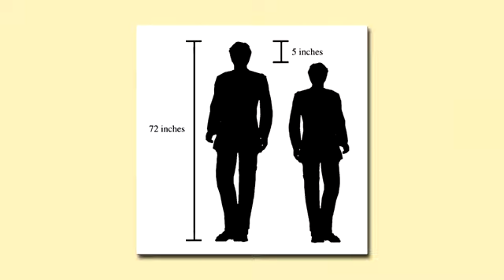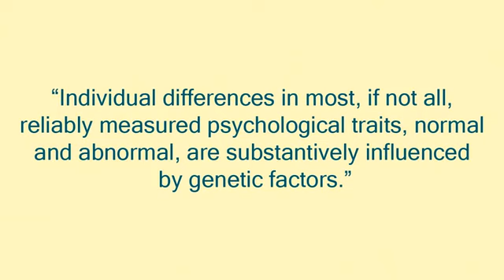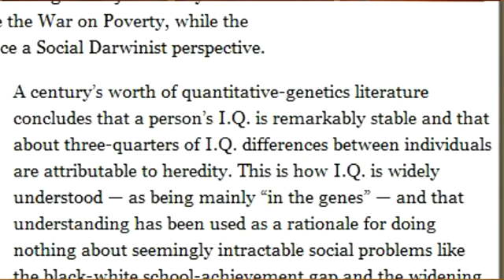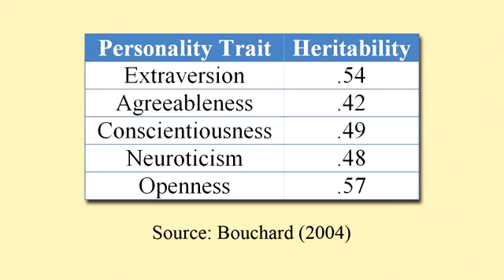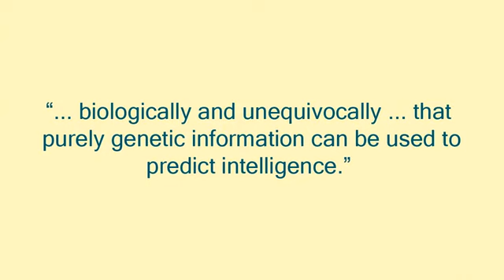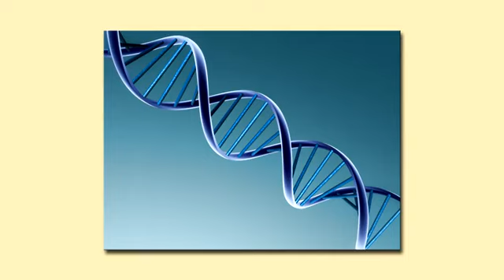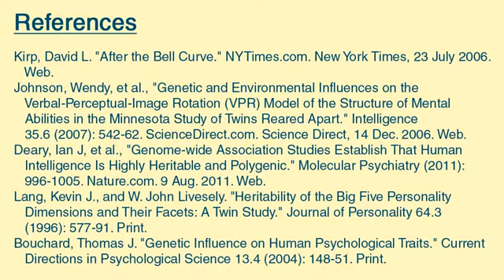Jared Taylor - heritability of our physical and psychological traits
Jared Taylor, editor of American Renaissance, explains how genes influence both physical and psychological traits.

Sources:

Kirp, David L. "After the Bell Curve." NYTimes.com. New York Times, 23 July 2006. Web.

Johnson, Wendy, et al., "Genetic and Environmental Influences on the Verbal-Perceptual-Image Rotation (VPR) Model of the Structure of Mental Abilities in the Minnesota Study of Twins Reared Apart." Intelligence 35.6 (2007): 542-62. ScienceDirect.com. Science Direct, 14 Dec. 2006. Web.

Deary, Ian J, et al., "Genome-wide Association Studies Establish That Human Intelligence Is Highly Heritable and Polygenic." Molecular Psychiatry (2011): 996-1005. Nature.com. 9 Aug. 2011. Web.

Lang, Kevin J., and W. John Livesely. "Heritability of the Big Five Personality Dimensions and Their Facets: A Twin Study." Journal of Personality 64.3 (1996): 577-91. Print.

Bouchard, Thomas J. "Genetic Influence on Human Psychological Traits." Current Directions in Psychological Science 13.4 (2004): 148-51. Print.

Average IQ levels according to Richard Lynn: Ashkenazi Jews (110), East Asians (105), Europeans (99), Inuit (91), Southeast Asians and Amerindians (87 each), Pacific Islanders (85), South Asians/North Africans including Middle Easterners (84), Non-Bushmen Sub-Saharan Africans (67), Australian Aborigines (62), Bushmen and Pygmies (54), Homo Erectus (50), Apes (22), and Monkeys (12).

"A 60-page review of the scientific evidence has concluded that race differences in average IQ are largely genetic." source